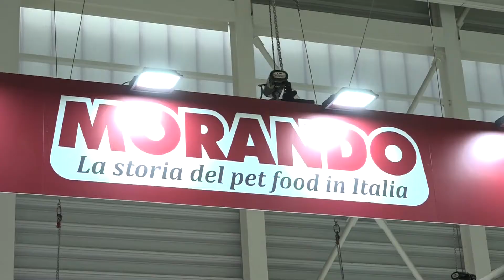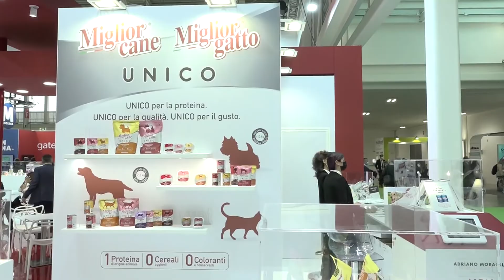ZOOMARK INTERNATIONAL 2021, Morando: cibo sempre più attento alla salute di cani e gatti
Grain free e superfood per una nuova linea dedicata al canale specializzato e food monoproteico per i toy dog e i gatti sono le referenze presentate dall'azienda Morando a ZOOMARK INTERNATIONAL, il Salone dei prodotti e delle attrezzature per gli animali da compagnia, in programma da mercoledì 10 a venerdì 12 novembre in fiera a Bologna. A presentarle è il direttore generale Giulio Rombolà.